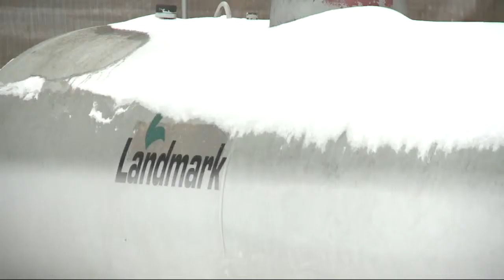Wis. farmers prepare for deep freeze